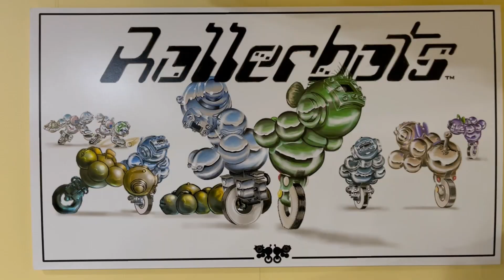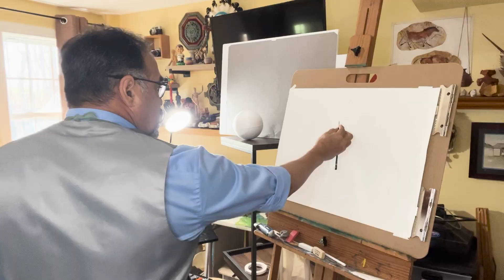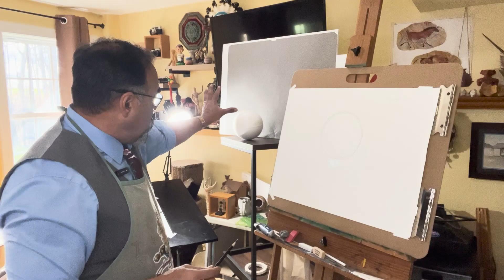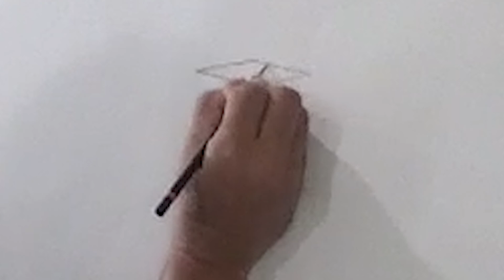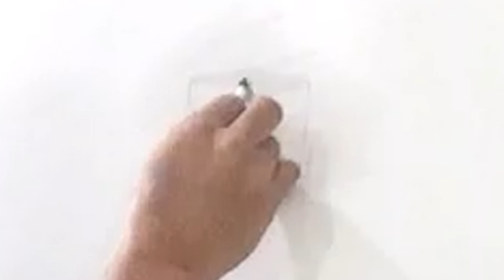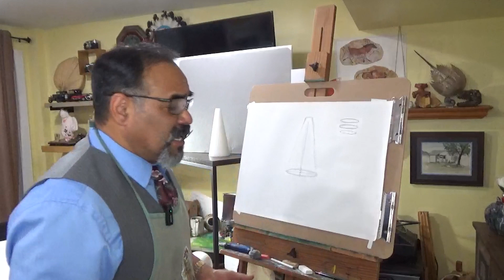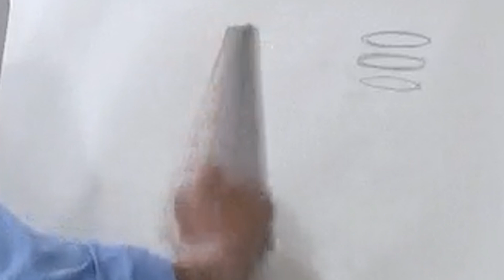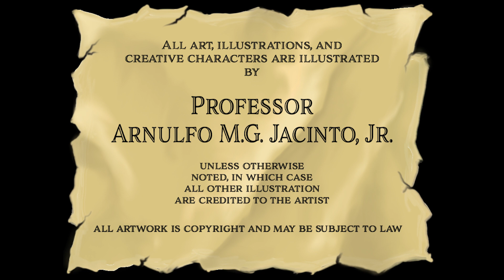Drawing and Composition Pt1 S1E3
In this episode, Professor Jacinto goes into light and shadow of the three basic shapes.  From these three shapes (Sphere, Cube, Cone) all objects are derived.  He will also go into the use of pencils from H to B and how to create shadow and enhance light.  This is part one of a four part series.

Order of Pencils used:
1) 2B - Outline
2) 2H - Entire Object
3) B -  Light Shadow
4) 4B - Mid Shadow
5) 6B - Darker Shadow
6) 9B - Dark Shadow
7) 10, 11, 12B - Darkest Areas
Timestamps:
0.00 Intro
2:08 About this Episode
3:47 Music Intro
4:28 Title Intro
4:34 Warning Announcement
5:07 Pencil Sharpening
13:10 Three (3) Types of References
14:40 Position of Model or Reference
16:33 Holding the Pencil
16:52 Position to the Easel
17:32 Sphere (Beginning)
23:06 Direct Light Hotspot
25:28 Shadow
26:28 Blending Stumps
30:18 Sanding Block
44:35 Sphere (Completed)
45:03 Rollerbot Cartoon
45:43 Cube (Beginning)
55:12 Cube (Completed)
57:45 Rollerbot Cartoon
58:35 Difference of Oval vs Ellipse
59:24 Common Errors in Drawing
1:00:00 Cone (Beginning)
1:01:00 Explaining Tools to Help
1:16:49 Cast Shadow
1:20:09 Composition (Next Week's Preview)
1:24:25 Credits
1:25:53 End Screen
Music & other Credits: Please see credits at end of video